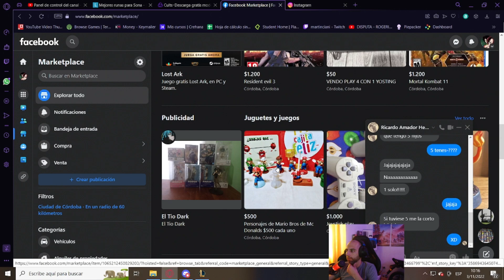TOP DAÑO Y ORO CON KAI'SA